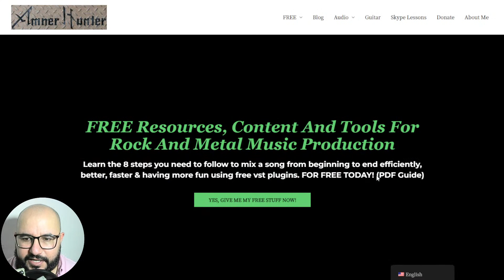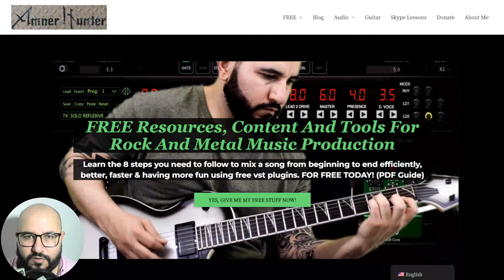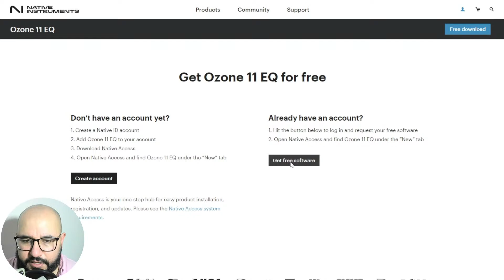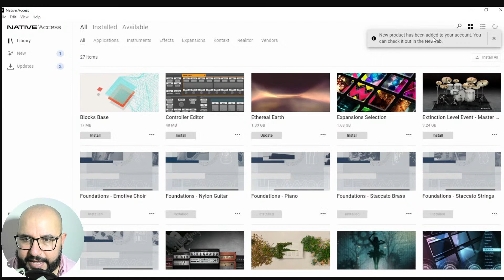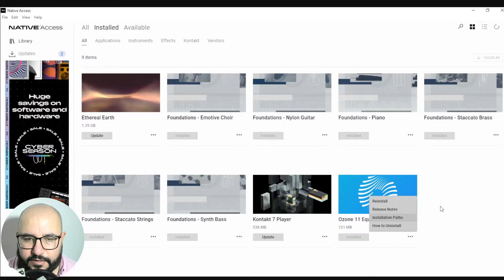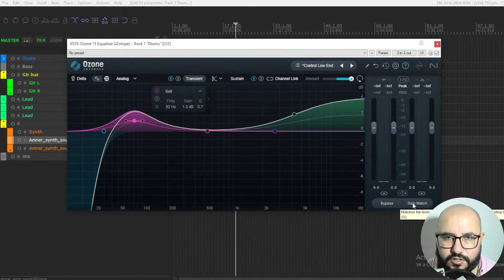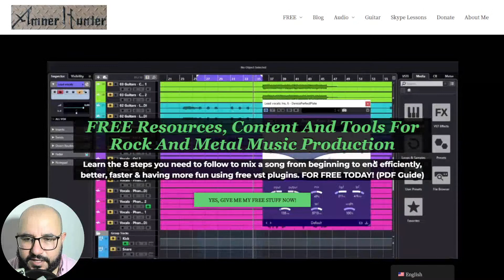FREE Mixing & Mastering Eq VST by Native Instruments / Izotope - Ozone 11 EQ - Install / Overview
Native Instruments is giving away the iZotope Ozone 11 Mastering EQ plugin for free as part of the new Komplete Start bundle. This equalizer is a module taken from the mastering suite which is Ozone 11 recently released.
In this video I walk you through the simple steps to getting this plugin & check out its features & controls.
Let me know what you think of this eq.

- 8 steps mixing checklist using free plugins

0:00 Intro & about
1:20 My FREE stuff for you
2:15 Installation steps
5:31 Features & controls
10:51 What you think of this vst?
11:11 My FREE stuff for you

Deals & discounts in plugins
➤Modern Producers

➤Best Service
Toontrack